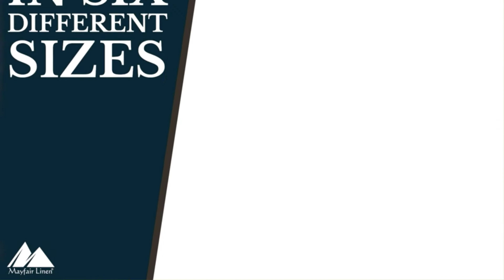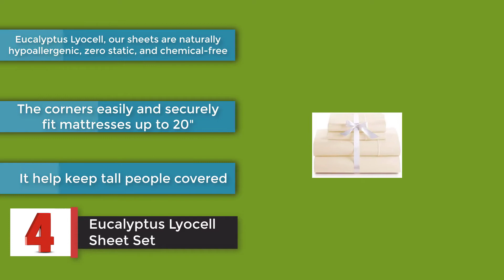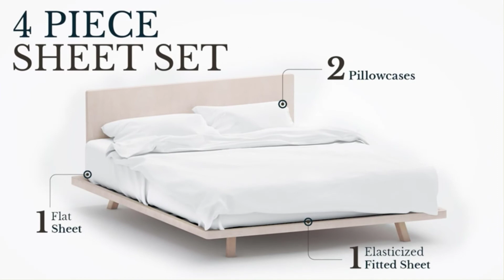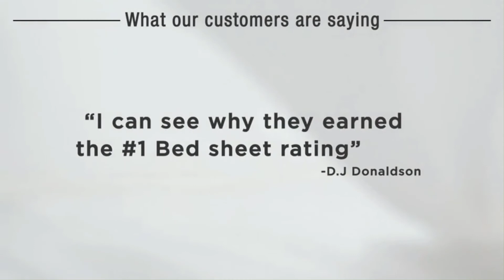Bed Sheets: Top 5 Best Bed Sheets 2021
Are you searching for the 5 Best Bed Sheets of 2021? These are the Top 5 Best Bed Sheets we found so far:
5. Signature Sheet Set
4. Eucalyptus Lyocell Sheet Set
3. Wrinkle-Resistant Sateen Sheets
2. Luxe Core Sheet Set
1. Microfiber Bed Sheet Set

What are Bed Sheets?
What is the Best Bed Sheets?

best bed sheets on amazon, best bed sheets 2021,
best bed sheets online, best bed sheets for hot sleepers,
best bed sheets on flipkart